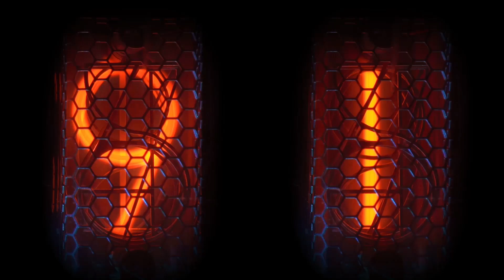ראיון עם האח של משה קצב שמתמודד היום לפריימריז של הליכוד:"אני גאה באחי הבכור. ואוהב אותו מאד"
עו"ד ליאור קצב, אח של, נבחר כבר בגיל 28 לראשות עיריית קריית מלאכי. כיום הוא מתמודד בפריימריז של הליכוד. ישבנו לשוחח איתו על המניעים שלו, על תוכניותיו הפוליטיות ועל הקשר עם האח, הנשיא לשעבר משה קצב.

על המניע להתמודד לכנסת הוא אומר: "כל חיי הן שליחות אחת גדולה למען העם והמדינה. שרתי בצנחנים והייתי שליח במוסקבה, ניהלתי את מערך הגיוס של השירות הלאומי, ואז בגיל 28 נבחרתי לראשות העיר. נגשתי בחרדת קודש לתפקיד הזה. אני תלמיד של הרב חיים דרוקמן, ותמיד הוא חינך אותנו לומר 'הנני'. תמיד נקראתי לדגל ואני עושה את זה באהבה רבה".

קצב כבר התמודד פעמיים לכנסת על משבצת הנגב של הליכוד, אך לא נבחר. "התמודדתי מול עומרי שרון. עומרי נבחר. לצערי אחרי כמה חודשים הם הגו את תוכנית ההתנתקות הנוראית שהובילה לשפיכות דמים וטילים על כל הארץ". לדבריו, אילו הוא היה נבחר תוכנית ההתנתקות לא הייתה מתרחשת. ההתמודדות השנייה הייתה מול שלמה קרעי. "אני שמח ומפרגן לו. הוא עושה עבודה מצוינת", הוא אומר, ומיד מסביר את הרציונל בהתמודדות הפעם: "כרגע אני מתמודד שוב, אני בשל יותר, וזוכה לתמיכה חוצת מגזרים".

הצטרפו לקבוצות הווטסאפ השקטות של TOV בנושאים שמעניינים אתכם, ותקבלו תוכן איכותי ואקטואלי, מבלי הפרעות מיותרות.

צפית ? נהנית? היה שותף/פה!